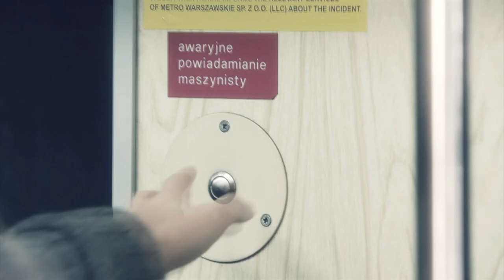Reaguj! Nie Toleruj!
Na potrzeby kampanii "Nie daj się złowić",został przygotowany materiał filmowy w postaci spotu z udziałem Anny Guzik, Macieja Orłosia i Pawła Nastuli. Jego przesłaniem jest walka z obojętnością oraz promowanie reagowania obywateli na wszelkie przejawy działań przestępczych.